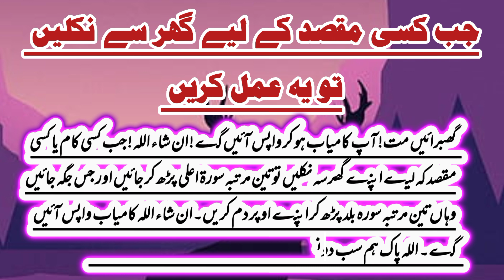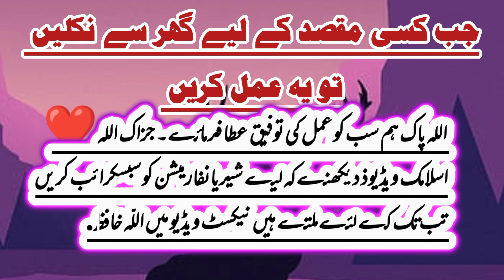Kisi Maqsad ke Liye Ghar Se Niklte Waqat Ye Amal Shuru Kar dain | Har Maqsad Main Kamyabi Ka Wazifa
Salam Everyone
Welcome to "Shary Information"
Ye Channel Islamic Vedioes For Example ( Wazifa ) & New informative vedio bananye kay liye banaya gya hai.
Shukria.